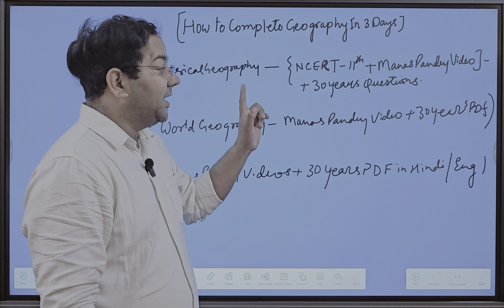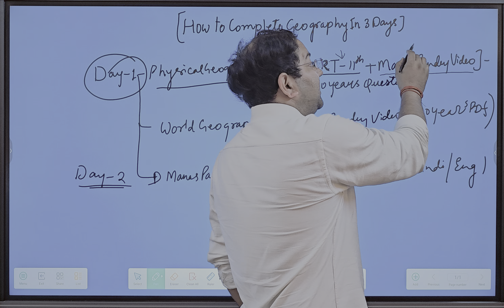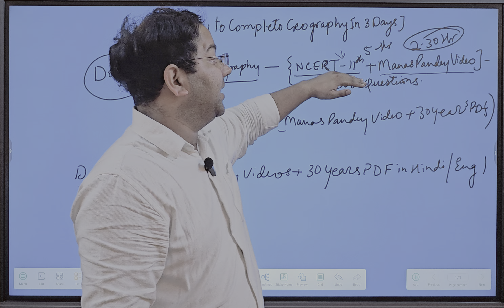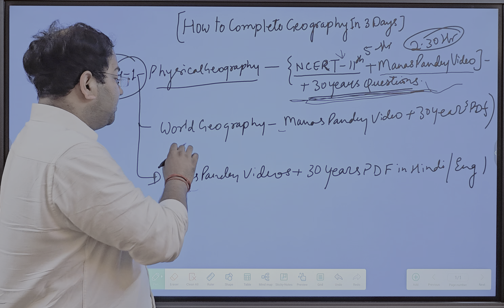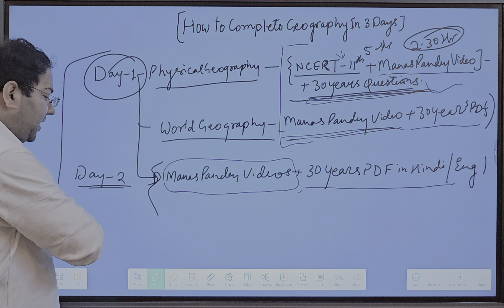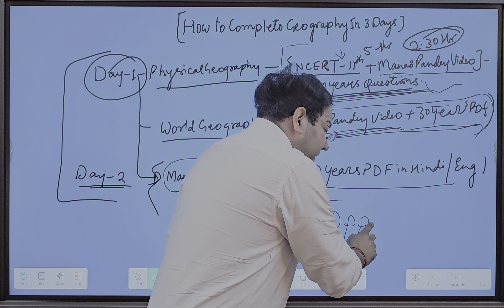How to Complete Indian Geography in 3 Days|Best startegy For UPPSC RO-ARO